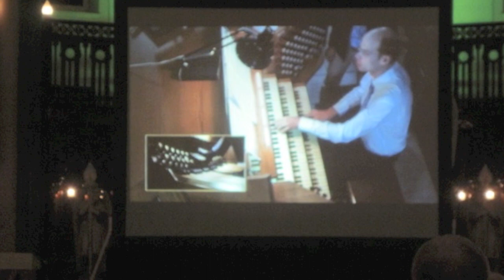Richard Wagner - Overture from the Flying Dutchman (Jens Korndörfer, Organ)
Jens Korndoerfer performs the Overture from "Der fliegende Holländer"" by Richard Wagner, recorded live in Sts. Anges-Gardiens in Lachine/Montréal, QC.

Lecture-Recital (D.Mus., McGill University, Montreal, QC)
Sts. Anges-Gardiens, Lachine, QC